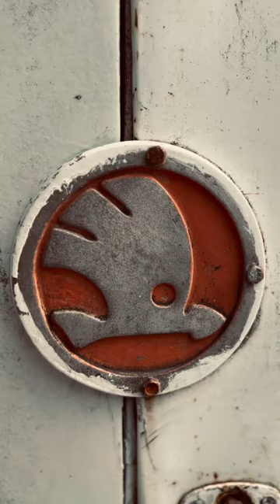🚎Эстетика Крымского троллейбуса - Škoda 9Tr.